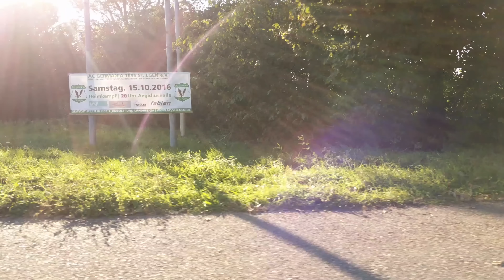Google Pixel 4K-Video Test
Dieses Video wurde komplett mit dem Google Pixel in 4K-Auflösung aufgenommen. Weitere Details gibt es auf mobiFlip.de

*Affliate-Link